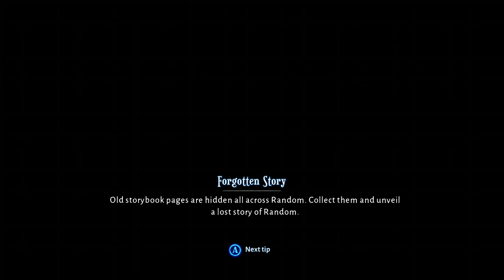FIGHTING AND BEING TRAPPED | Lost In Random (Xbox One) | Blind | Part 4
Sorry for the delay reactions, the screen glitches and the bad audio that may or may not happen in this livestream.

I have to talk to people. Uggghhhhh. Anyways, this part of the gameplay was pretty fun with the challenges and games they had but somewhat annoying. Luckily for me I don’t have my mic turned on or otherwise you’ll hear me swearing and raging. Anyways, hope y’all enjoy my terrible gameplay and I hope you enjoy your day.